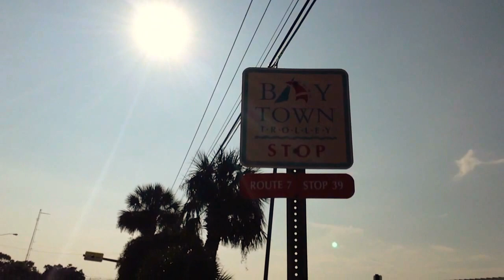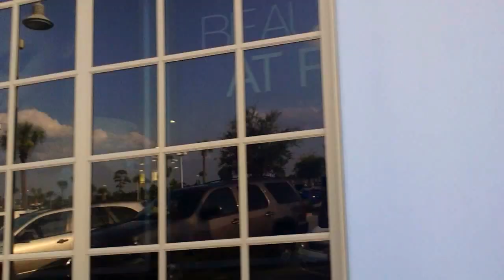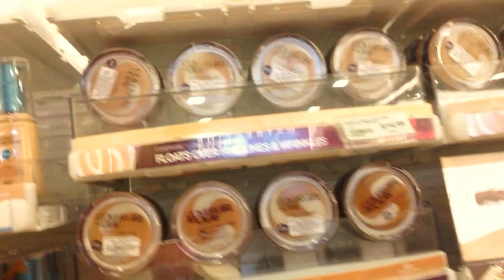США | Магазины в Pier Park | Флорида ВЛОГ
В этом видео гуляем по Pier Park в Панама Сити Бич, Флорида. Здесь находится множество известных американских магазинов. Зайдем с вами в Forever 21, OLD Navy, Victoria's Secret, Target, Dillards и другие.